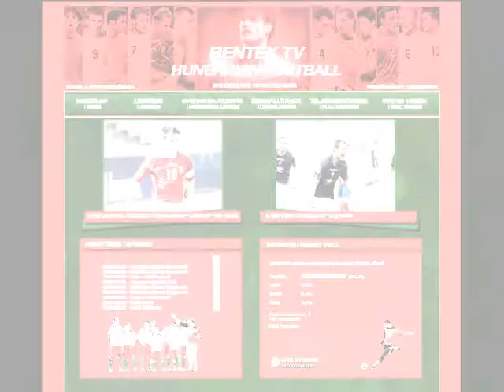Bentex TV v3.0 Revolutions Promo